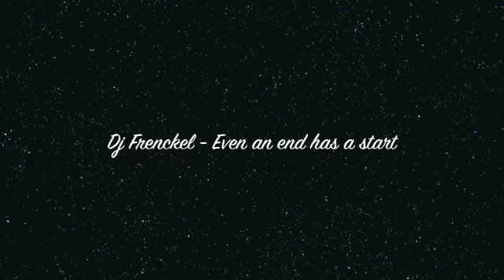Dj Frenckel - Even an end has a start.m4v